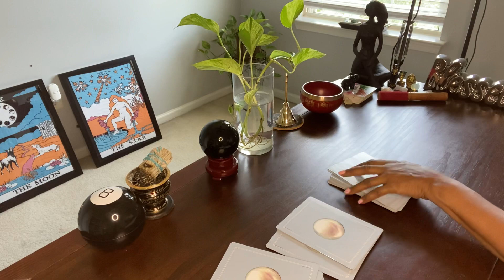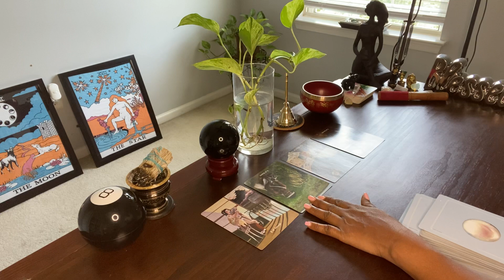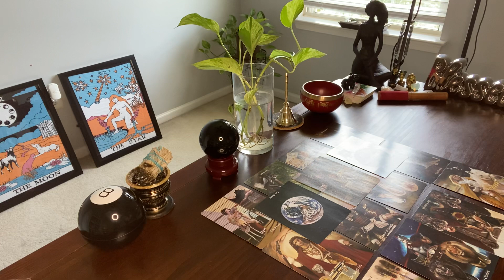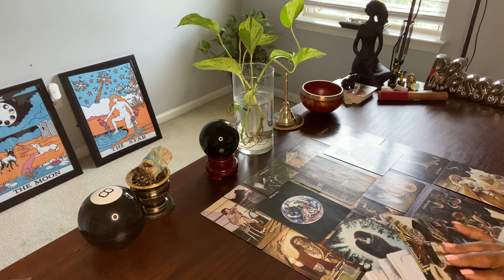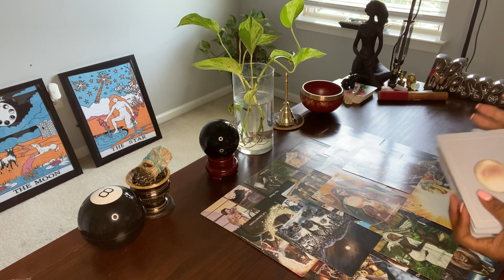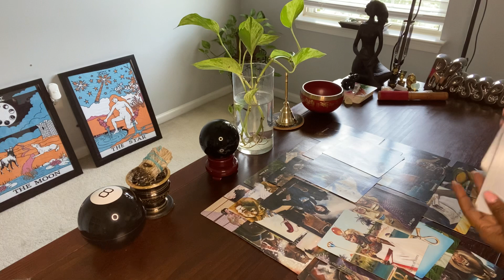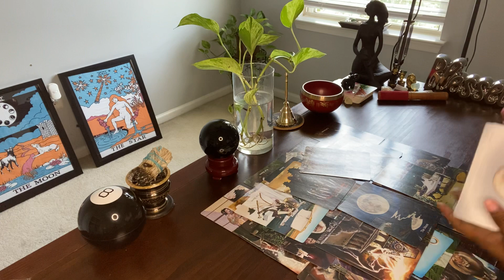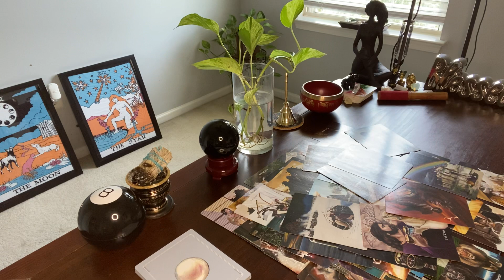WHAT A WEB 🕸THESE MASCULINES HAVE HAVE WEAVED …. THEY WANT YOU DESPITE THIER OBSTACLES..